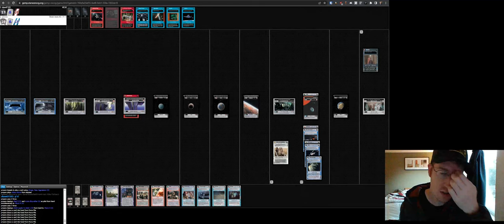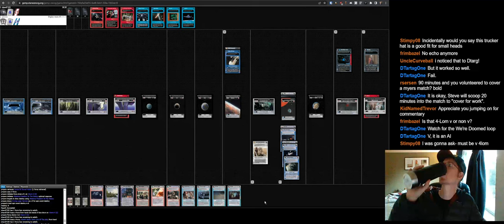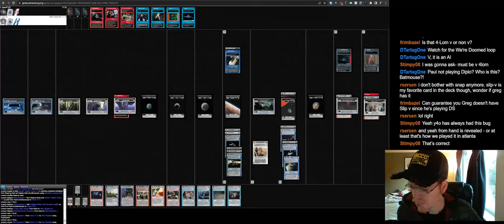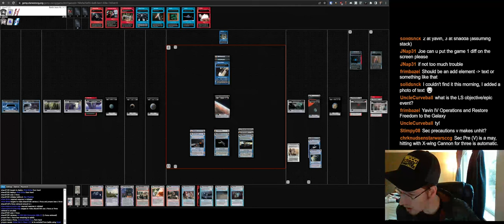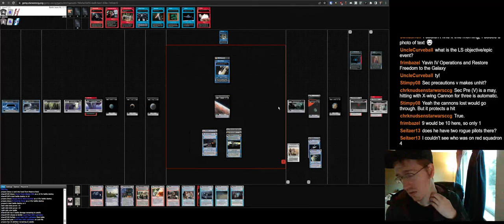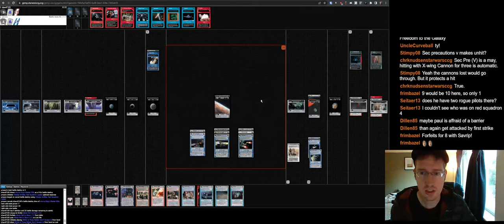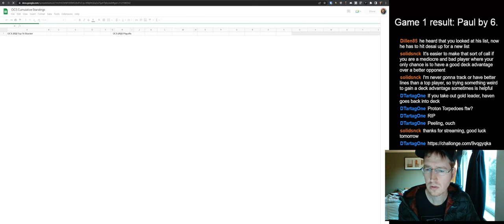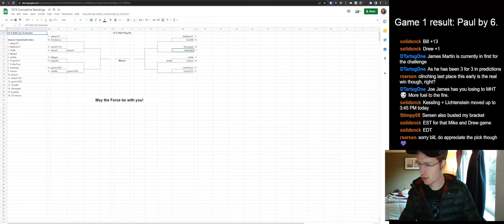SWCCG - OCS PMyers v Shaw Game 2 - ARebelSpy & Stubbly Commentate